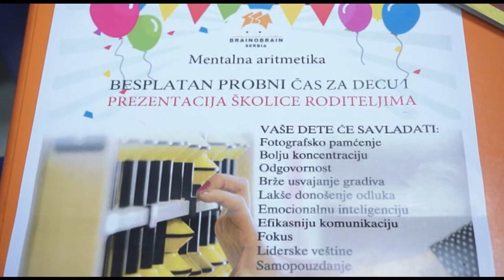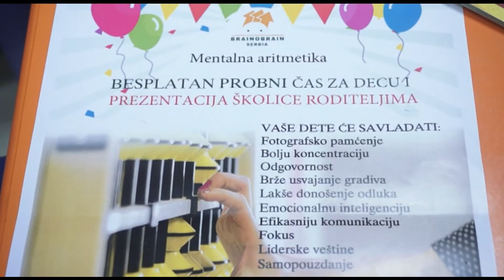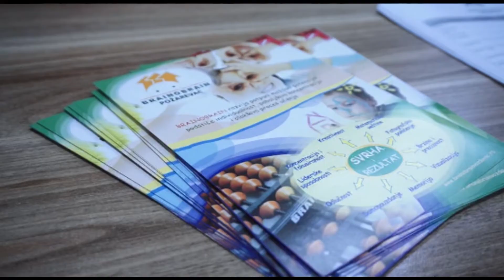"Brainobrain" prezentacija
U Narodnoj biblioteci "Đura Jakšić" održana je prezentacija školice "Brainobrain" (Požarevac) roditeljima a za dečicu je bio organizovan i besplatan probni čas.